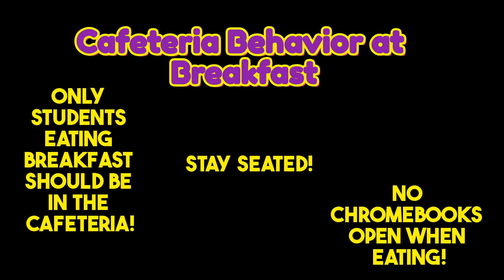Tuesday 9 17 24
Lost and Found, Cafeteria Behaviors at Breakfast